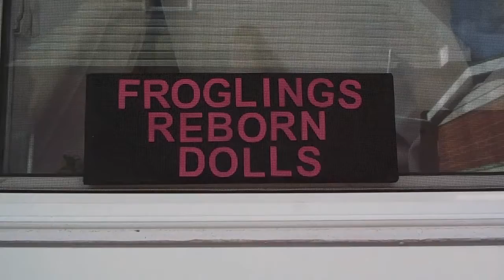Painting reborn dolls and chatting, just a few tips and tricks